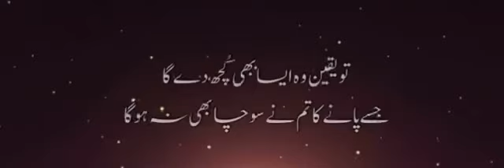Heart touching lines 💔 | lines with background music | Sad lines | Best lines lyrics video